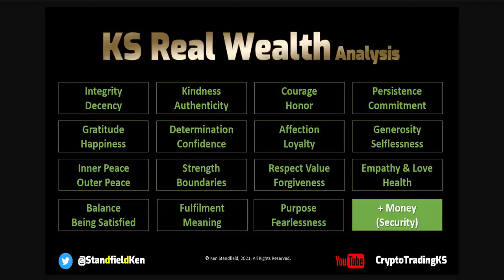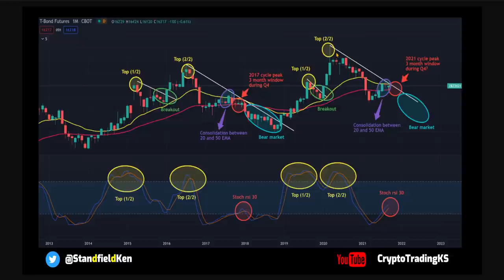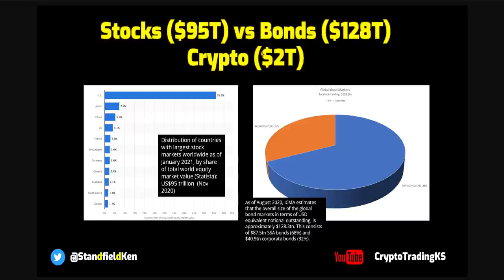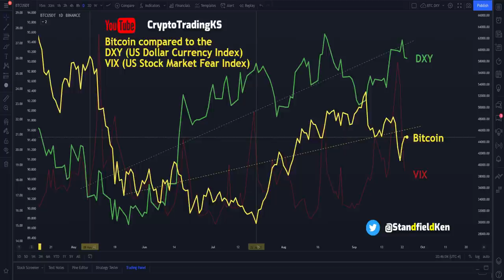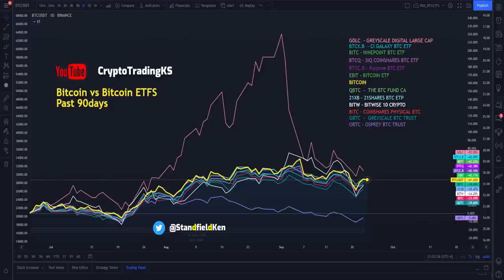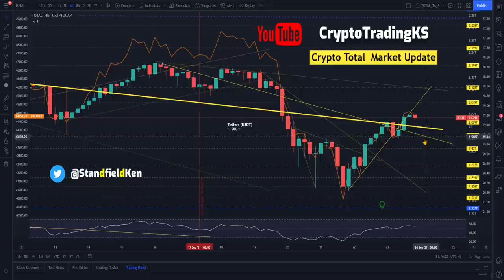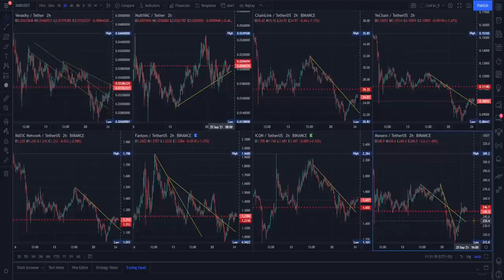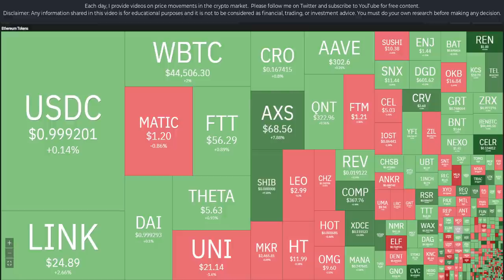Ep 260 Secret of how to read charts + Stock/Crypto Early Warning system Bitcoin Ethereum Rules +++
Secrets on how to read charts from a 30 year vetran of financial markets (and former 1st/2nd year Statistics lecturer). Mastering yourelf to master the markets - KSReal Wealth + KS Zone Analysis. Crypto direction - KSModel price action. Bitcoin, Ethereum, Total. Top 8 + 8 community favs. Fear/greed, psychological safety, crypto heatmap, trading mentoring, technical analysis, max pain, options, Bitcoin Ethereum Top 8 $BTC $ETH $BNB $ADA Cardano $DOGE $XRP $DOT Polkadot $SOL Solana Rules Community Picks $VRA $MATIC $MTV $FTM $LINK $VET $ICX $XMR ++ lots more

Please reach out anytime with questions or if you'd like to chat I'm available here also:

Crypto is volatile, please prepare yourself for the best and worst case scenarios - reality will likely be between them.